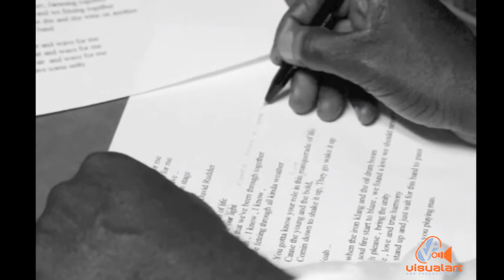KES featuring David Rudder - Live Yuh Life Like Yuh Playing Mas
Written by Shaft, KES and David Rudder
Produced by De Red Boyz
Bass - Nicholas Brancker
Rhodes - Leonard Griffith
Percussion - Frank Coppin
Congas - Wayne 'Poonka' Willock
David Rudder vocals recorded by Madmen Producers
Additional Backing Vocals - Indra Rudder
Mixed by: Anthony Lowhar
Mastered at Sterling Sound NYC
Youtube Video - Daryll Inahfrenzy Films

LYRICS
Kes Verse 1

Just like when carnival come and we jammin' in the rain,
You do not have to be a friend,
But you still hugging up all through Port of Spain,
Why only that time of year everybody come as one,
Taking their bun up in the sun,
Winnin' all behind the truck and having fun,
But you need to keep in mind,
When carnival done,
And there's no more bump and grind,
No costume in town,
So please , keep the unity yeah,
Everyone is family
Indian , Black , White or Chinee, Baldhead or Ras,

Chorus

Live your life like yuh playing mas

Chippin together , winnin' together,
Drinks in we hand and we tipsy together
This man wine on she and she wine on another
We sweaty in the band

We loving together , jamming together
Raising we hand and we feteing together,
This man wine on she and she wine another
Together in the band

Hand in the air and wave for me ( Repeat )
And leweh have some unity
Hand in the air and wave , time to misbehave on stage

David Rudder Verse 2

In the rhythm of life , people shine a good light
For all that we've been through together,
I know , I know, we feteing through all kinda weather
You got to know your role in this living masquerade
Cause the young and the bold come to shake it up
They go wake it up wo yeah
So when the iron klang and the oil drum boom
Soul fire start to blaze, we found a love we could never lose,
So please bring the unity
Peace, love , true harmony
Dont stand up and just wait for this band to pass

Chorus

Working together , whatever the weather
Sister and brother, brother and sister,
Vibe on she and she vibe on another
Together in this land